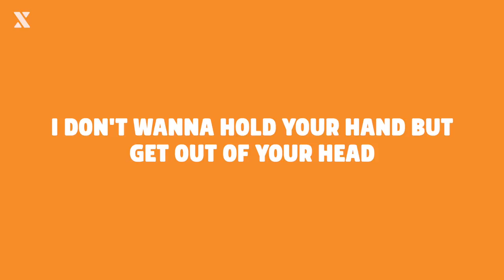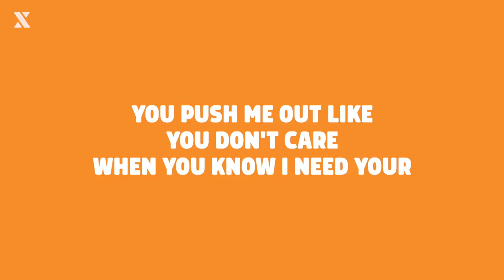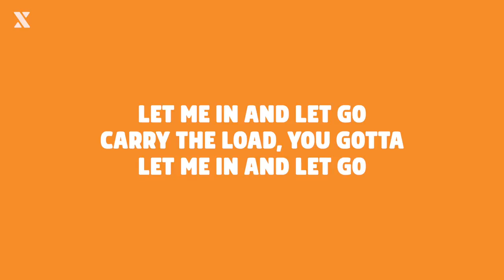Sinéad Harnett - Let Go (Lyrics)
Making Music?

Sinead Harnett let go lyrics, Sinead Harnett lyrics let go, let go Sinead Harnett lyrics, let go lyrics Sinead Harnett, lyrics Sinead Harnett let go, lyrics let go Sinead Harnett